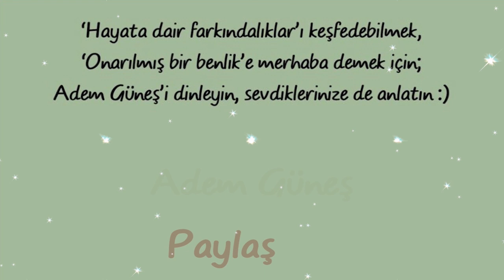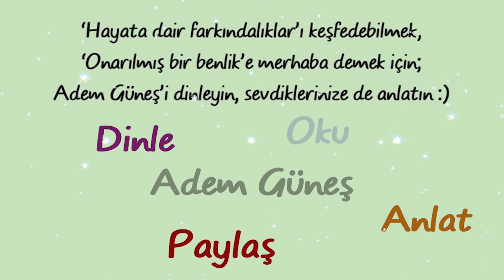İncinen çocuk hırçın ve tepkiseldir; dayanacak gücü kalmadığında çıt diye kırılır ve edilgenleşir.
NOT:
(Sibel😊)